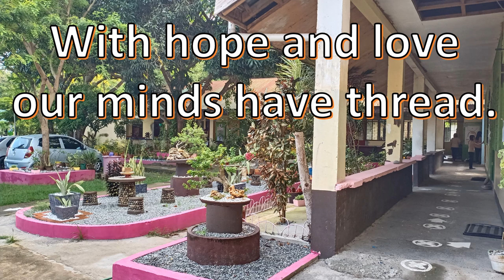Luna National High School Hymn│Barrientos, Luna, La Union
LNHS HYMN

LNHS for all the paths that were
Enfolded by your loving wings
For all the precious things that are
A hymn the heart with wondrous sing

Refrain:
Alma Mater dear we greet thee
We hail thee, we honor thee
For the years of wealthy days
To you we offer our love and care

We give our thanks and lift our praise
Rememb’ring how thy hand had spent
With joy and faith our learning days
With hope and love our minds have thread.

Repeat Refrain

LNHS,     L...N...H...S...